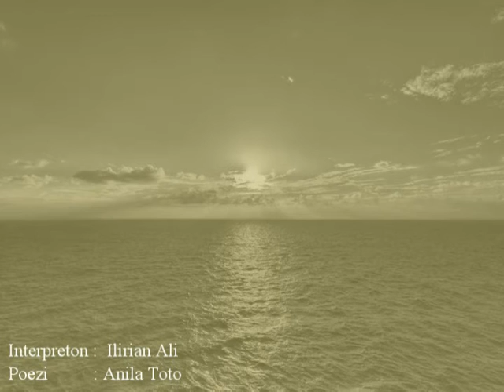Interpretim poezie nga Ilirian Ali (Poezia : Anila Toto )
Interpreton : Ilirian Ali
Poezia : Anila Toto